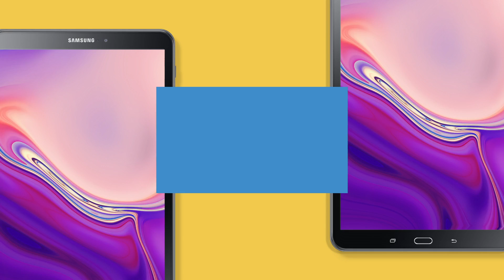Het Laatste Nieuws + Tablet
hln.be/kies